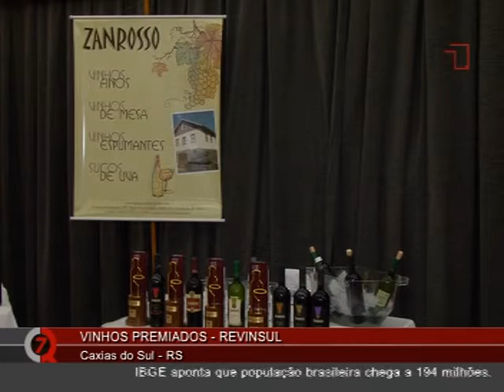prog 07 09 bloco2